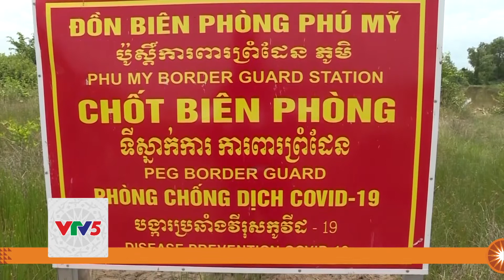[TIẾNG KHMER] GƯƠNG CHIẾN SĨ BIÊN PHÒNG NƠI TUYẾN ĐẦU CHỐNG DỊCH COVID 19 | VTV5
Đón xem Chương trình tiếng Khmer vào lúc 17h  trên kênh VTV5 Tây Nam Bộ.